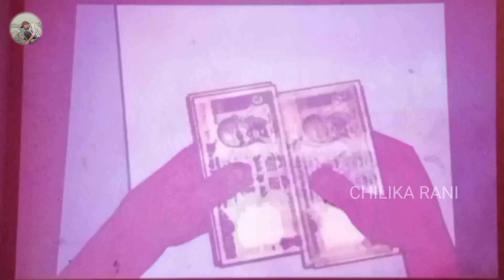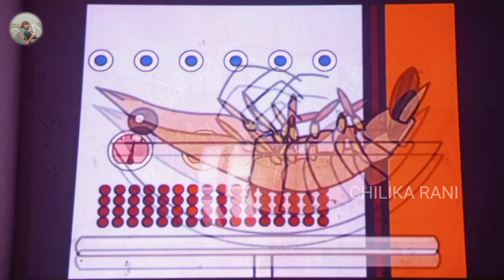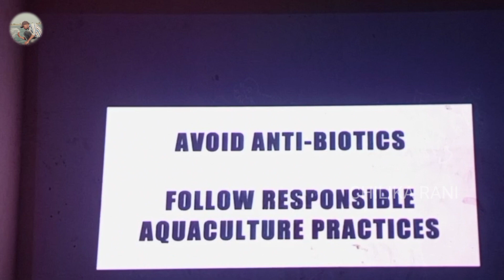ବିଦେଶ ରେ ଖାଆନ୍ତି ନାହିଁ ଆମ ଦେଶ ଚିଙ୍ଗୁଡ଼ି?//Chilika Rani//Deepak